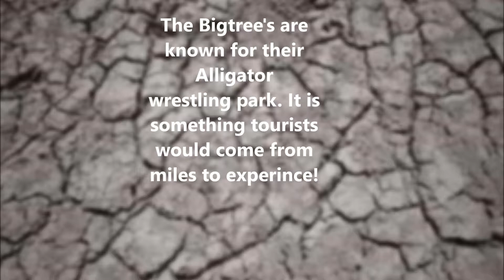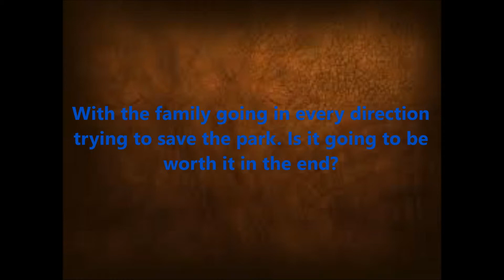Swampladia! Book Trailer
This is a book trailer of the book Swampladia!  by Karen Rusell.